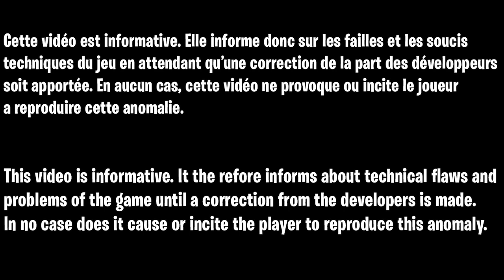GLITCH SOLO KLAUS ILLIMITÉ COLD WAR FR, GLITCH JESUS MODE ZOMBIE, GLITCH ROBOT DE SOUTIEN ILLIMITÉ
▬▬▬▬▬▬▬ • BIENVENUE 😍 • ▬▬▬▬▬▬▬

▬▬▬▬▬▬▬ • PARTENAIRES 💪 • ▬▬▬▬▬▬▬

👉StealthGamer:
"SOISCOOLMEC"
"STRIKESOISCOOL"

TikTok "SoisCoolMecYTB"
👻Snapchat "soiscoolmec"

.▬▬▬▬▬▬▬ • TOP DON 💰 • ▬▬▬▬▬▬▬

▬▬▬▬▬▬▬ • MUSIQUE OUTRO 🎵 • ▬▬▬▬▬▬▬